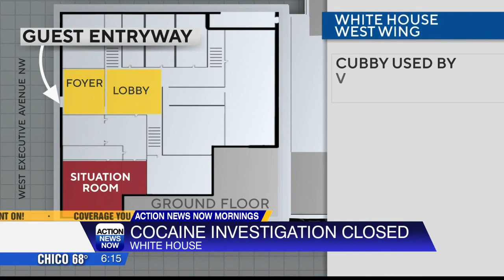No fingerprints, DNA sample or leads from cocaine found at the White House, the Secret Service says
No fingerprints or DNA turned up on the baggie of cocaine found in the West Wing lobby last week despite an FBI crime lab analysis